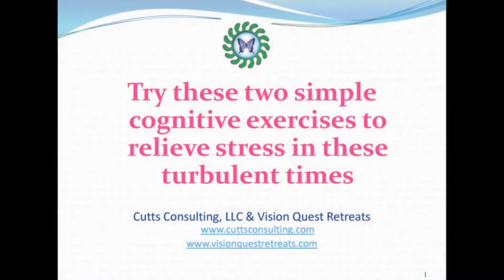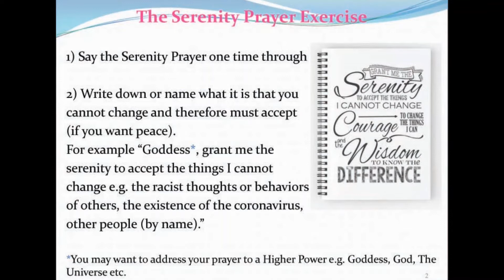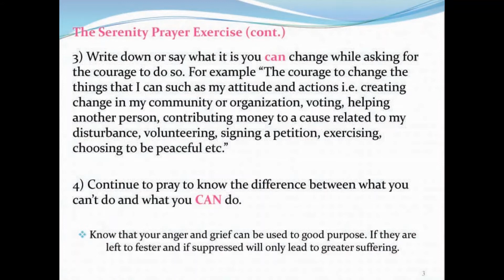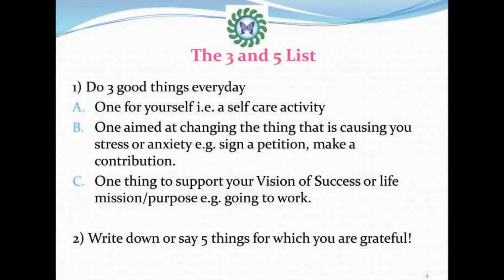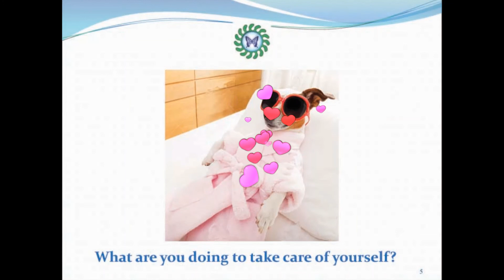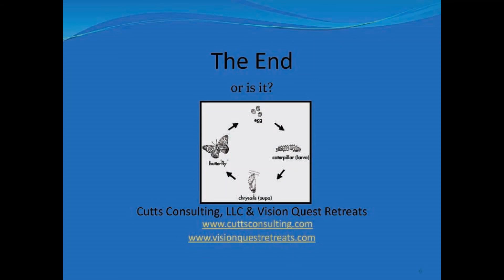Two Simple Exercises to Help You Relieve Stress in Turbulent Times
How to Relieve Stress in Turbulent Times: Two Simple Cognitive Exercises